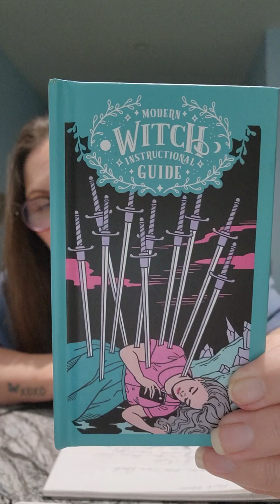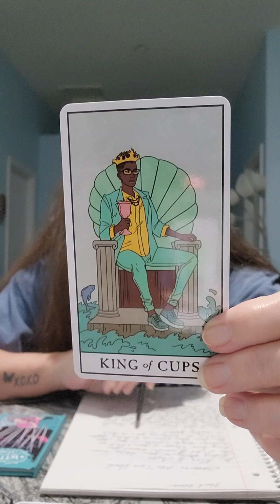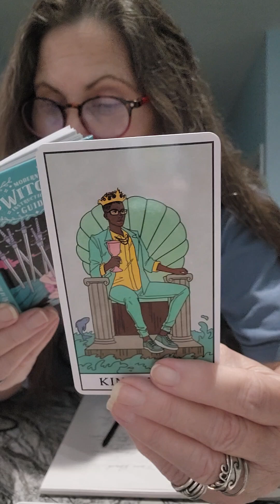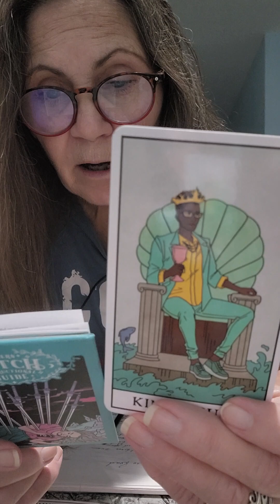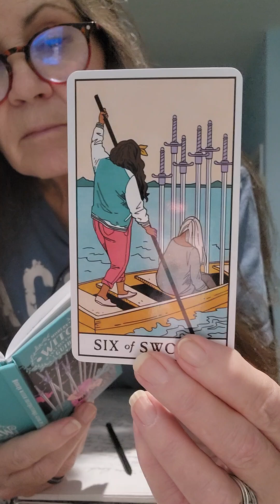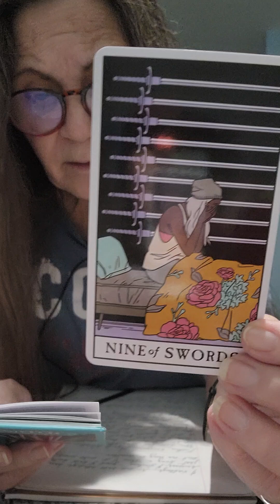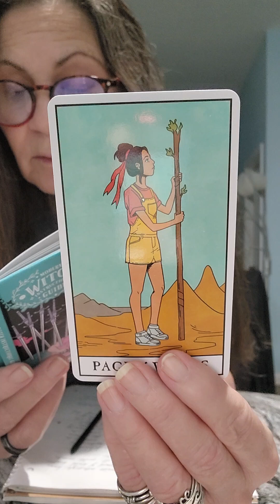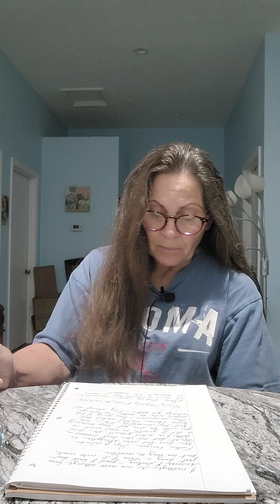Gemini ♊️ November Taro Reading Hard times but things will improve!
Just hang in there!! The energies are fluid so this reading might be for a loved one going thru hard times so take it as it resonates 💕